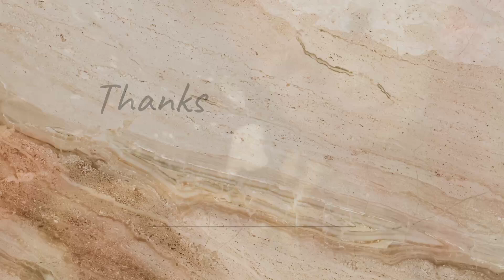KO FATA HADIR DI ACARA AQIQAH MUHAMMAD ALI ABDURRAHMAN ANAK ANTE NAIM🥰🥰‼️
Assalamualaikum guys.
kembali lagi di channel Aulfa Family

channel ini berisikan kegiatan harian keluarga Aulfa, dari vlog, memasak, mukbang, traveling, edukasi, atau permainan, sebagai dokumentasi keluarga dan juga media hiburan bagi yang nonton.

semoga channel ini bisa memberikan edukasi bagi para penonton atau pun hanya sekedar hiburan.